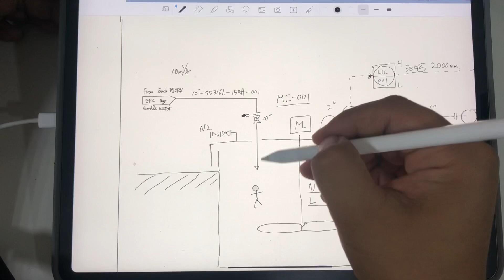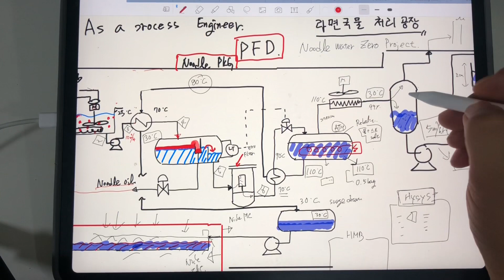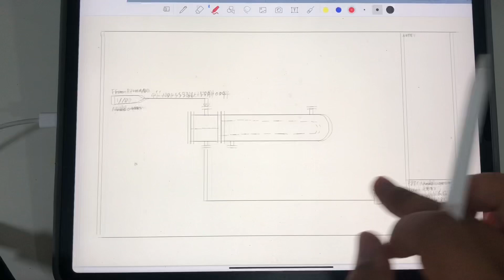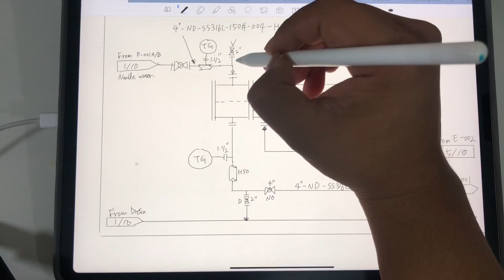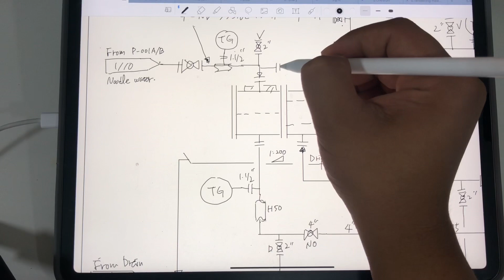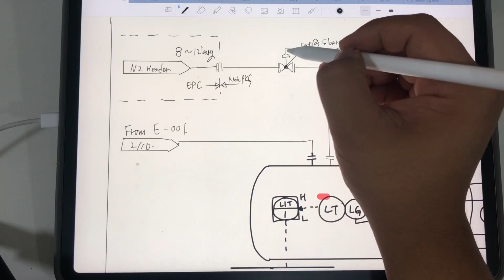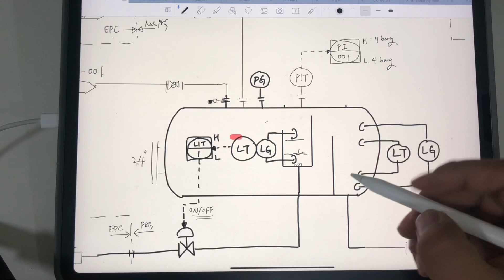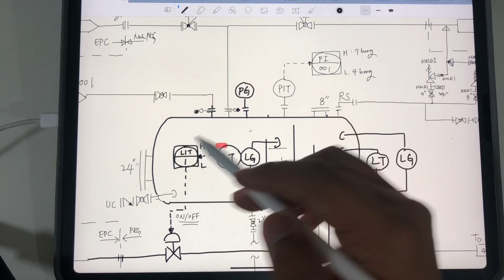EP-2) 가상 라면국물 처리 공정 P&ID 만들기 - (2)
네이버 블로그 네이버 카페 오프라인 얼굴공개 카톡방